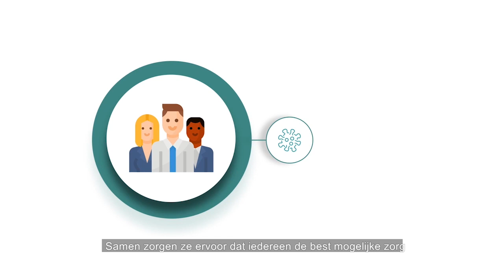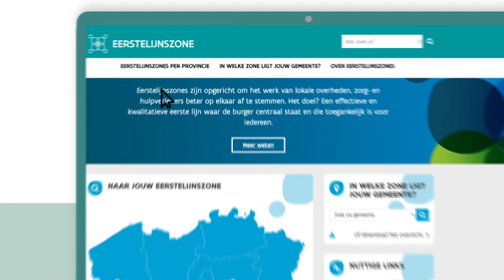Wat is een eerstelijnszone?